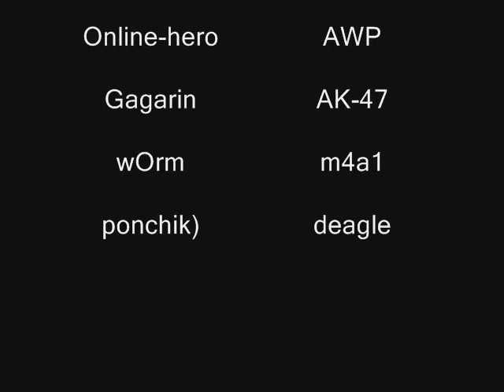Clan [BZ] video 2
it"s video vlana [BZ]